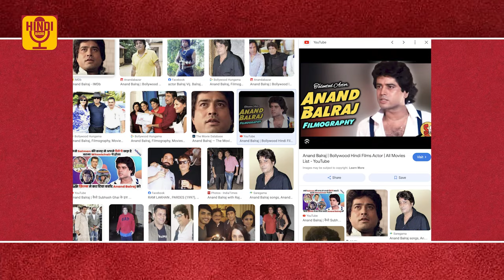Tej Sapru - पिता की तरह आवाज तो नहीं थी पर खुद्दार बनकर कामयाबी के झंडे गाड़े Biography EP 50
Real Name - Tej Dayakishan Sapru
Date Of Birth - 5 April 1955
Father Name - DK Sapru
Mother Name - Hemvathi Sapru
Siblings - Priti Sapru, Reema Rakesh Nath, Vishal Sapru, Kiran Kumar
Relatives - Jeevan (Omkar Nath Dhar)
Wife Name - Dhanalakshmi Sapru (Half Sister Of Actress Rekha)
Daughter - Akanksha Nath

Tej Sapru is a well-known character actor and “Gunda” of Hindi films, son of legendary actor D. K. Sapru, known for films like Tridev, Gupt, Mohra, Sirf Tum, Saajan & Aarzoo, and TV series such as Qubool Hai, Saat Phere, Yahan Main Ghar Ghar Kheli, and Zed Horror Show.
Tej was born on April 5, 1955, in Bombay (now Mumbai), in a family with a heavy footing in the Hindi film industry. He is the son of the late D.K. Sapru, a renowned actor, and Hemvati, both of whom graced the silver screen with their performances. His sisters, actress Priti Sapru and screenwriter Reema Rakesh Nath, have also made significant contributions to Punjabi and Hindi cinema.
Tej Sapru's journey in the world of acting began as a child artist in the film 'Shaheed' in 1965. He later made his adult debut in 'Surakksha' in 1979, which set the stage for a prolific career. Over the years, he has been part of iconic films such as 'Tridev', 'Gupt', 'Mohra', and 'Saajan'.
Tej Sapru has also been a familiar face on television, with roles in popular series like 'Qubool Hai', 'Saat Phere: Saloni Ka Safar', 'Yahan Main Ghar Ghar Kheli', and 'Zee Horror Show'. Despite being typecast and lacking big, challenging roles, Tej Sapru has always been praised for his acting skills. Whenever he got a chance to play a meaty role, especially on TV (like Qubool Hai), he delivered it with great artistry.
Unlike his screen image of a gunda, Tej Sapru is a thoroug gentleman. He is married to Dhanlaxmi, who is the half-sister of Bollywood legend Rekha. Together, they have a daughter, Akanksha Sapru.